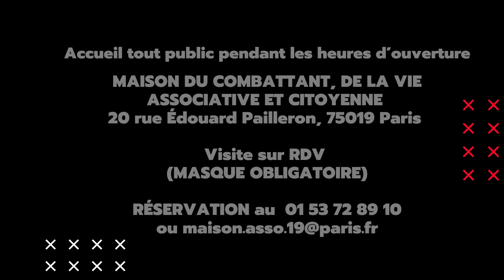🎟️ CULTURRE | « Attention travail d'arabe » : une expo qui déconstruit les préjugés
Ali Guessoum, fondateur de l'association « Remembeur », explique la démarche à l’oeuvre au coeur de l’exposition « Attention travail d'arabe » qui, en détournant des affiches, objets publicitaires et codes graphiques connus en éléments identitaires communs, met à nu les mécanismes de construction des préjugés racistes. A voir !